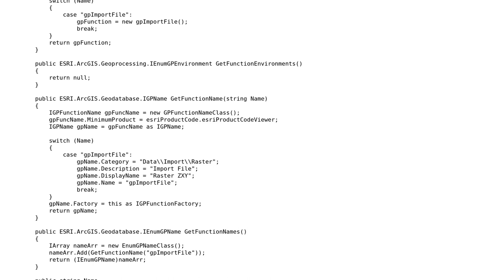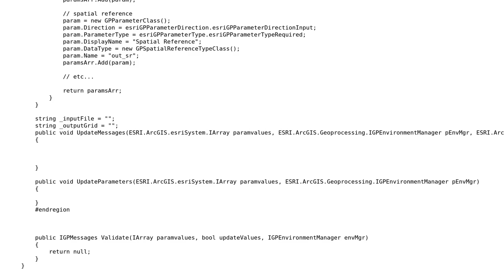GIS: Programmatically adding custom GP tool to a toolbox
With thanks & praise to God, and with thanks to the many people who have made this project possible! | Content (except music & images) licensed under CC BY-SA | Music | Images & others | With thanks to user Rob Clark user Petr Krebs and the Stack Exchange Network Trademarks are property of their respective owners. You are responsible for your own actions.